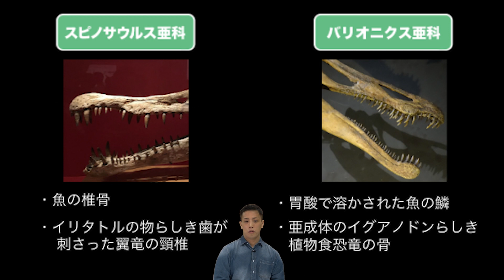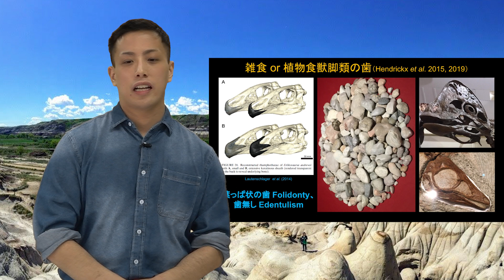究極のグルメ！？食べ物によって異なる獣脚類の歯｜中級編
私達人間は食材を料理をしたり、道具を使って食事をしますよね？
そんな人間に対して他の脊椎動物はと言うと、
それぞれが持つ様々な形態の歯を使って、食べ物を消化し易くしています。
バリエーション豊富な恐竜の歯を調べていきましょう！

また、研究者向け情報サイト「Lab BRAINS」様にて
『恐竜好きな人向けの動物園の楽しみ方』を執筆しました。
こちらにも歯のお話しをたくさん紹介したので、合わせてお楽しみください！

■参考文献はこちら
・始まり→

■チャプター
0:00 オープニング🦖
0:17 道具を使う人間、歯の形を変えるその他の動物
1:31 恐竜の食性
2:35 剣状の歯 Ziphodonty
3:36 分厚い歯 Pachydonty
4:50 円錐状の歯 Conidonty
6:42 葉っぱ状の歯 Folidonty, 歯無し Edentulism
8:28 まとめ！